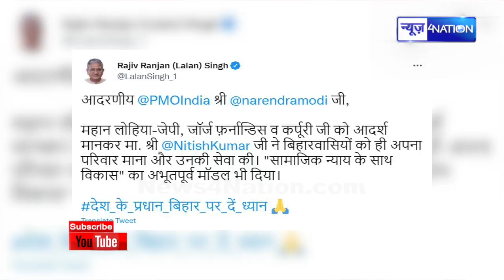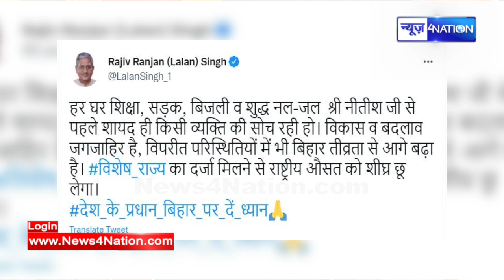PM Modi के भरोसे से खुश नहीं है JDU राष्ट्रीय अध्यक्ष Lalan Singh, जमकर सुनाया | News4Nation